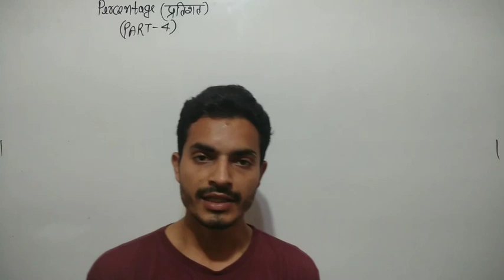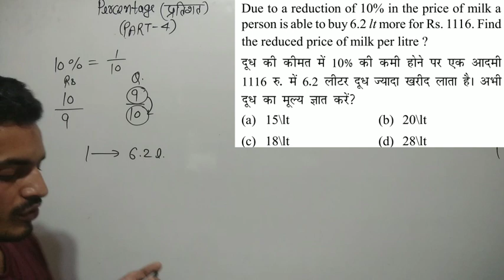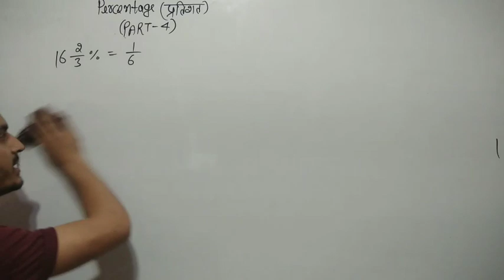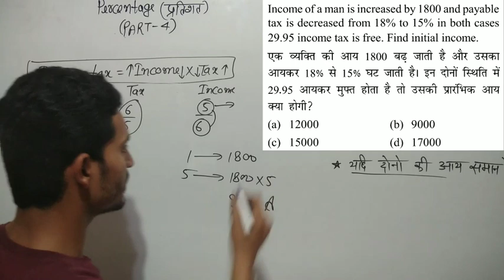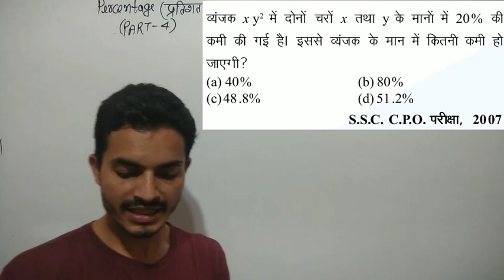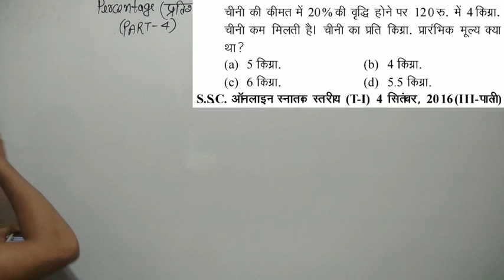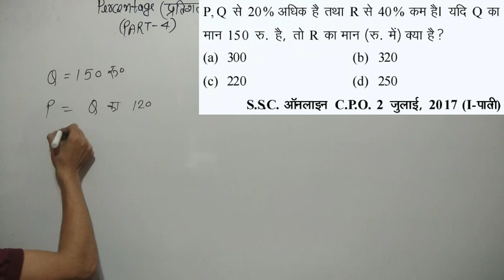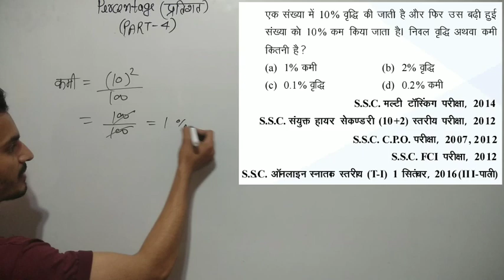SSC GD MATHS | Khan Sir Percentage Part 4 Tricks and Shortcuts | Basics To Advance